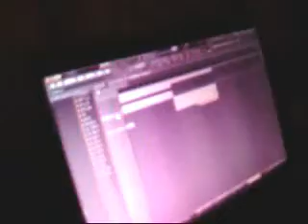Willy-G Makes A Beat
Willy-G Makes a Beat in the Studio with Jay Coleyon, Bayune, Va Drea, and Lil R.E.Z.having fun, vibing together.Suite 420 Studios.Point Blank Blue Flame Burnin Scope Biiiiitch!